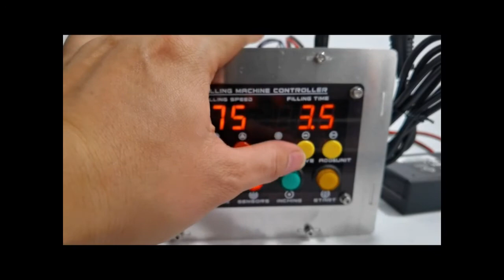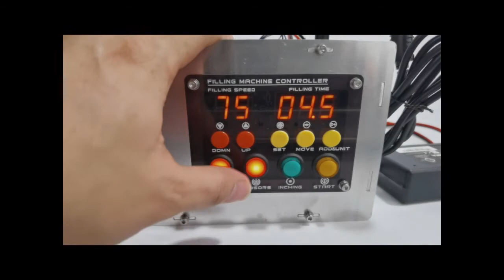Moonshan Conveyor Belt Installation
It is available on Amazom
To get a mini automatic conveyor belt.